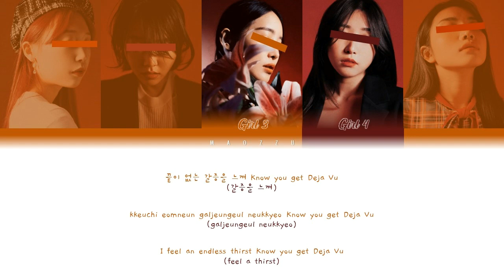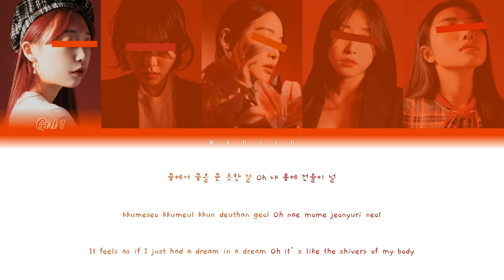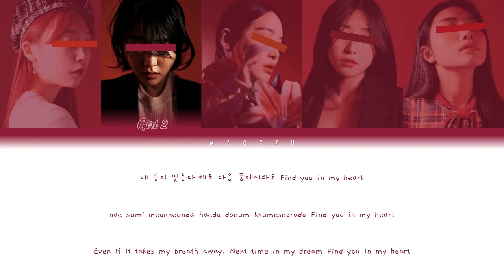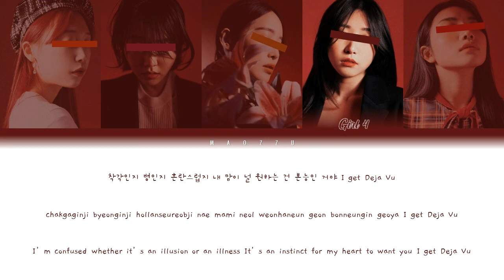Your Girl Group — Deja Vu (5 members ver.) │Original by ATEEZ │ღ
ღ Song: Deja Vu
ღ Artist: ATEEZ (에이티즈)
ღ Album: ZERO : FEVER Part.3
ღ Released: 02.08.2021